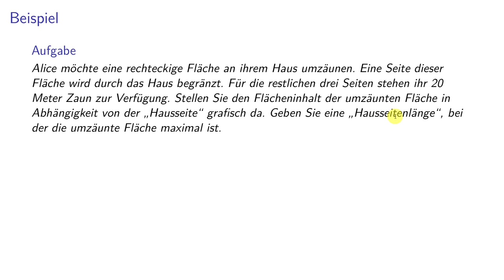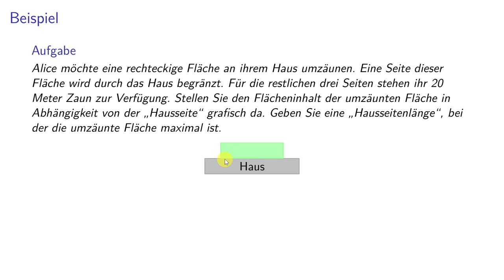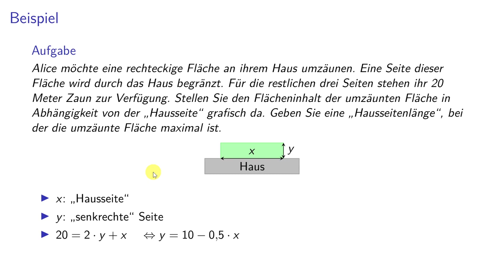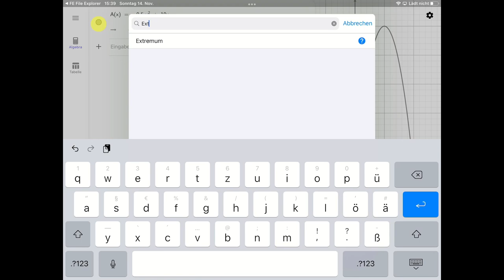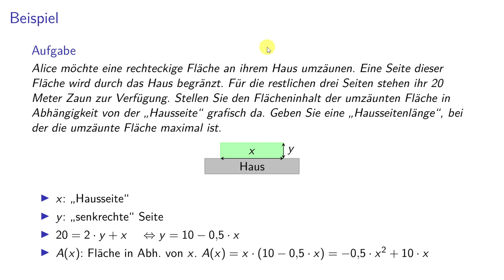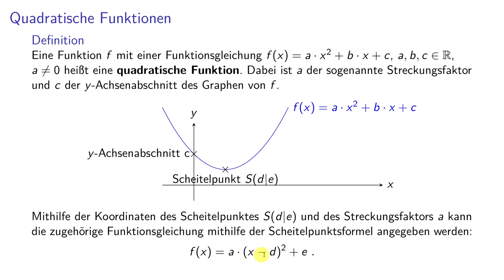Analysis (Teil 1) - 03 Quadratische Funktionen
0:00 Aufgabenstellung
0:47 Funktionsgleichung
3:03 Lösung
8:05 Definition: Quadratische Funktion